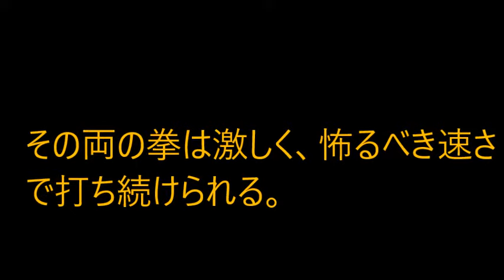翻子拳 中国武術道場教室 通備門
“双拳の密なるは雨の如き、脆快なること一挂鞭の如し”といわれるように一気呵成に快速に拳を連打し繰り出すのが特徴である。その発勁は迅速強猛である。別名「八閃翻」とも言われる。近年になって呑吐開合等の通備門の身法を取り入られることにより馬家の翻子拳は、発勁がより強大になって凶猛となり、日本では最強だと言われている八極拳と双璧をなす強打の中国拳法とされている。

ただ今、人数限定制で初級班を東京、埼玉、神奈川、茨城、広島の各教室にて開講！
初心者及び女性の方も大歓迎！

また地方から上京して学ぶ制度や派遣指導の制度もあります。
東北地方や近畿地方、東海地方、九州地方からの門下生も当会ならではの武術カリキュラムを学びたいために在籍。
お申し込みは当会のホームページから⇓